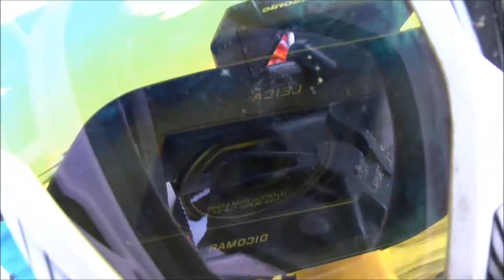WePromo- Brady Bergeron -wemoto